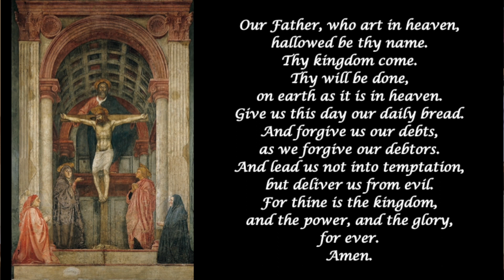Daily Prayer from St Nicholas Buccleuch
Daily Prayer 30 April, 2020